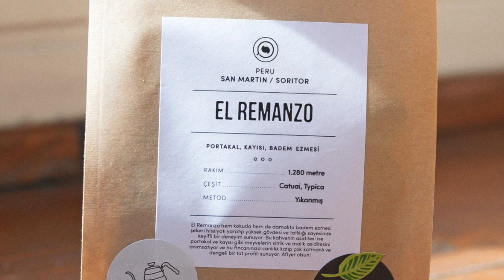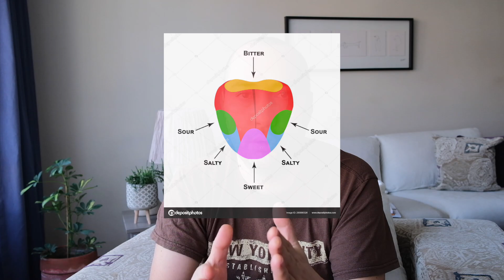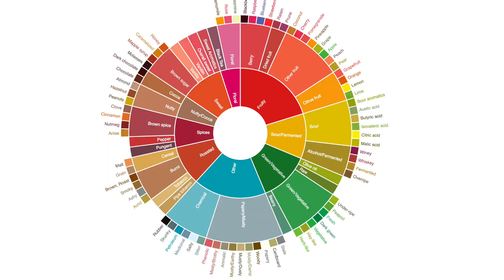Kahve Tadım Notları Nedir? | Ne İşe Yarar?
Bu videoda kahve severlerde kafa karışıklığı yaratabildiğini düşündüğüm "tadım notları"/"notalar" konusunu ele alıyorum. Kahvede lezzet olarak algıladığımız duyusal hissi sağlayan biyolojik ve kimyasal reaksiyonlara değiniyor, notaları hissedememenizin arkasında yatabilecek nedenleri sıralıyorum.

Beni instagram'da da takip edin: @Kahvetrip

Maillard Reaksiyonu: Maillard Reaksiyonu, gıdalarda renk değişikliklerine neden olan enzimatik olmayan esmerleşme reaksiyonudur. Bu reaksiyon, işlem görmüş gıdaların kalitesi üzerinde önemli rolü üstlendiğinden en önemli esmerleşme reaksiyonudur. Maillard Reaksiyonu, Fransız kimyager Louis-Camille Maillard tarafından 1912 yılında tesadüfen keşfedilmiştir. Louis-Camille Maillard amino asit ve şeker karışımlarının, ısındığında yoğun bir şekilde kahverengileştiğini farketmiştir. Bu dönüşüm reaksiyonlarını ilk olarak Louis Maillard tanımlandığı için, reaksiyon Maillard’ın adını almıştır. (Evrim Ağacı)